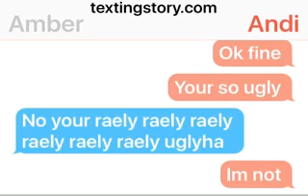Again video? If you agree??????123